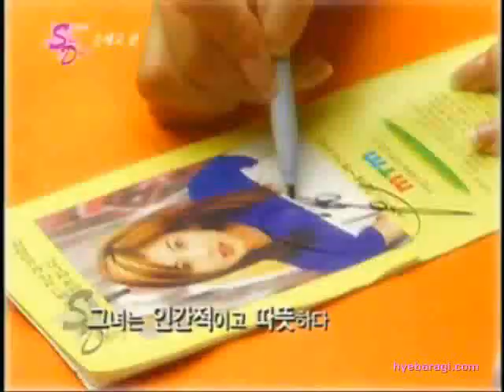song hye gyo - stardiary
song hye gyo superstar diary 2